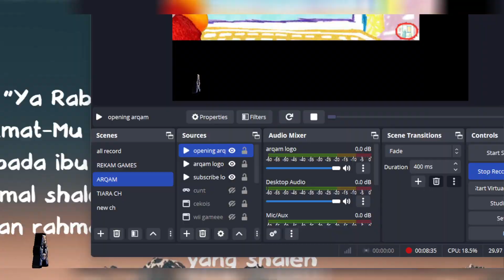Sesame Street Games and Stories Episodes 255